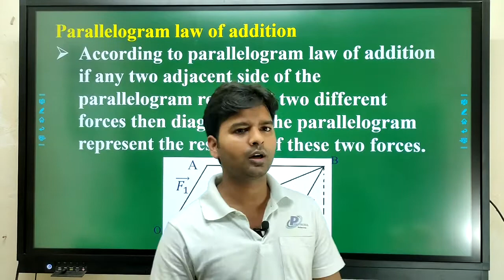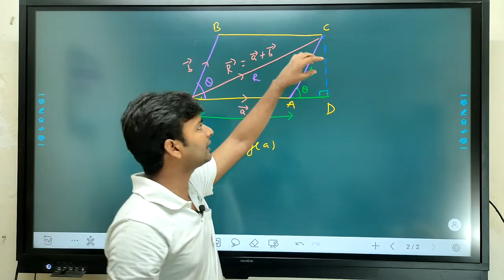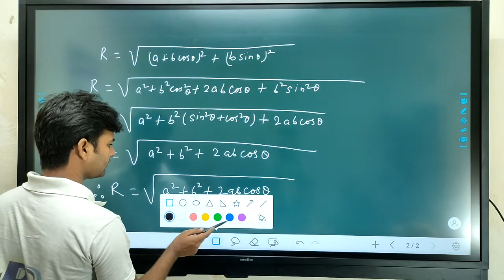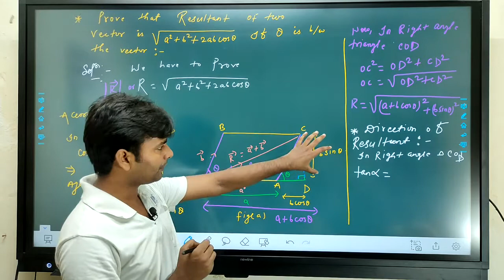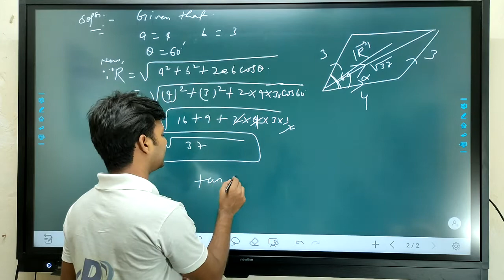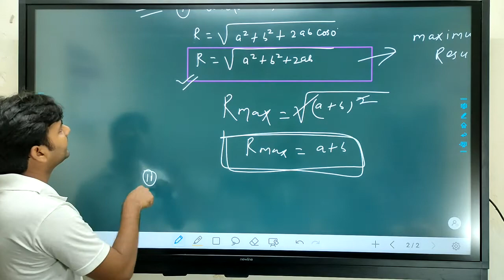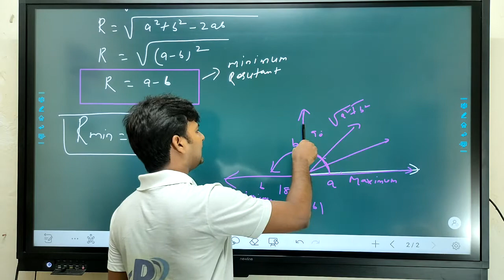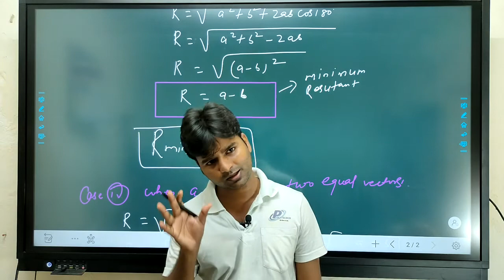Mathematics -2 for Group B and Group A vector lect 06